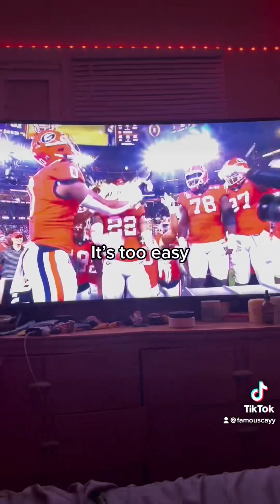Georgia Bulldogs historic blow out vs TCU 65-7 Domination